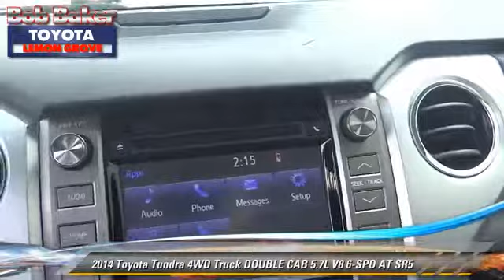Bob Baker Toyota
6800 Federal Blvd near San Diego La Mesa Spring Valley Broadway Heights Redwood Village National City El Cajon CA 91945

[DFIN:3:2857920:I:4072:FD60E4B1:05f2ab346696c18bec05526be240d2fa]